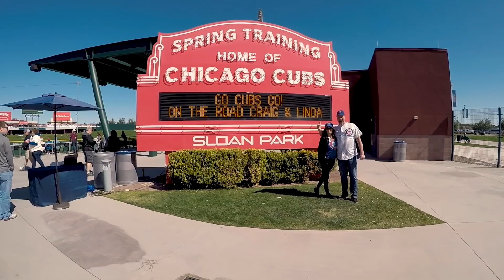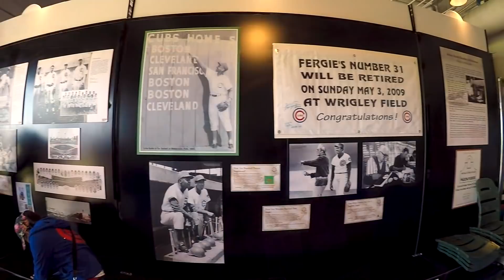Chicago Cubs Spring Training 2020 - Meet the HOF Fergie Jenkins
Cubs Win! Cubs Win! Exciting day watching the Chicago Cubs play the KC Royals at Sloan Park in Mesa AZ. We take you around the park and then share our view of the game from our seats behind home plate. My favorite part was meeting a HOF and chicago baseball legend Fergie Jenkins. I even got an autographed ball! The starting pitcher was Kyle Hendricks who pitched masterfully. Most of the starters played. My favorite is Kris Bryant and Linda's is Anthony Rizzo. Great to see David Ross as the Cubs skipper. We ended the day on a classic Chicago note...Portillo's Hot Dogs.

We are totally self funded and would appreciate any donation and looking for sponsors so we can continue to bring you more adventures.

May God bless you and keep you safe through all your travels.